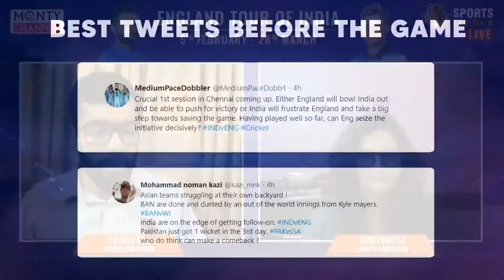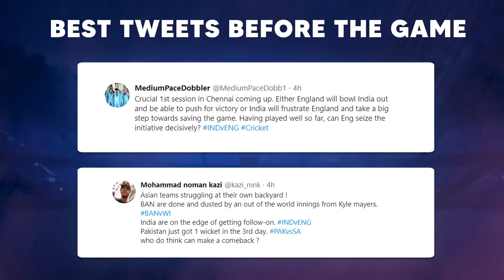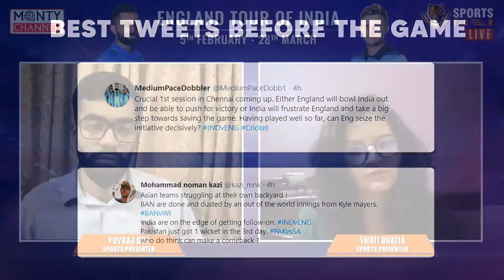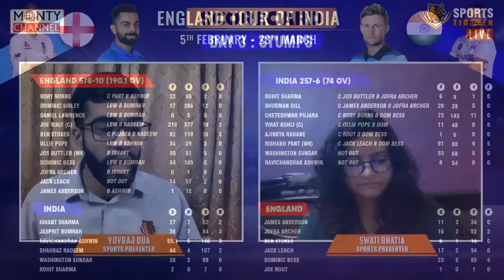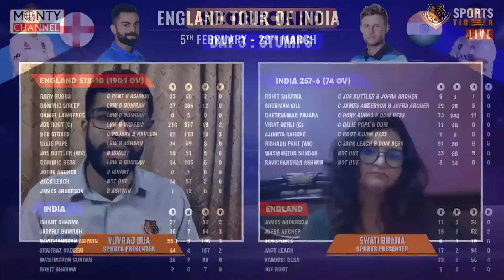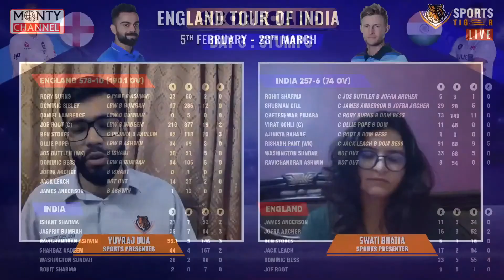IND v ENG | 1st Test Match Day 4 | How Can India Avoid Follow On? | MATCH PREVIEW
Dominic Bess was the star of Day 3 with picking key wickets such as Virat Kohli and set batsmen Cheteshwar Pujara and Rishabh Pant. India will be hoping to play as long as possible on Day 4 and push the game towards a draw. Watch SportsTiger as we discuss what could be expected from both sides on Day 4 of the first Test between India and England.